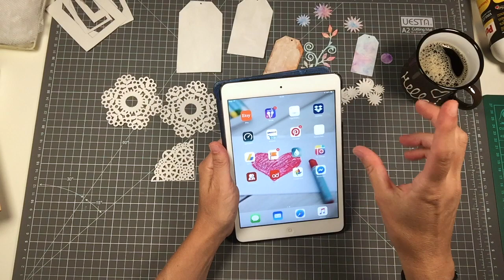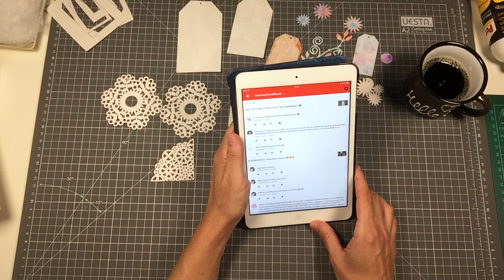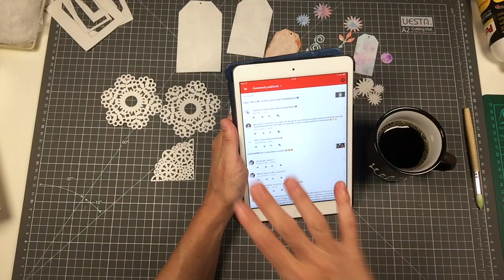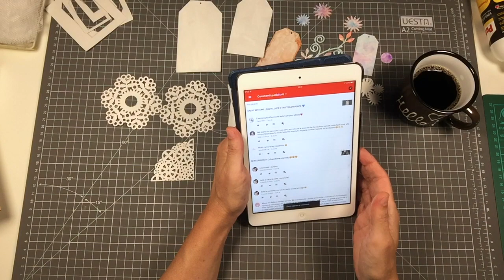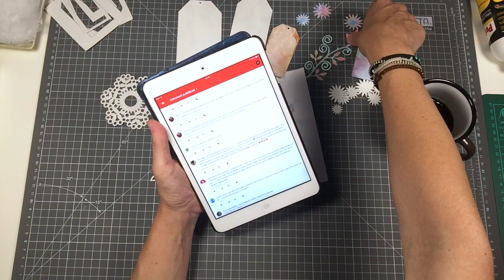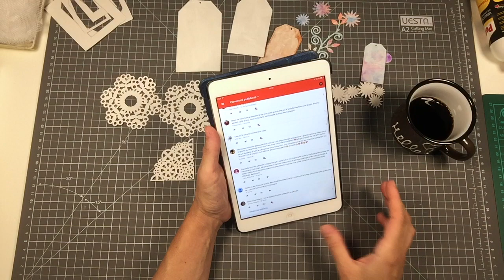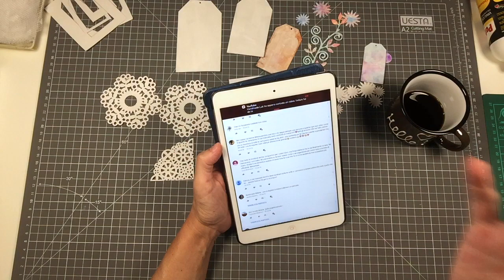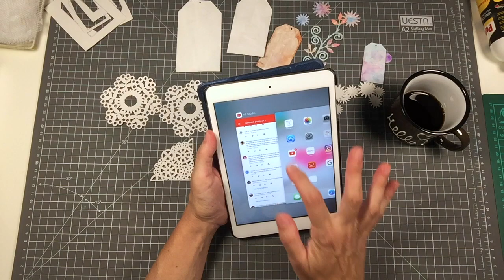CWM | I VOSTRI COMMENTI E UNA CARD 😊💙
Oggi rispondo ai vostri commenti, coloro le fustellate e creo una card/ephemera.
Bacioniiiii!!!